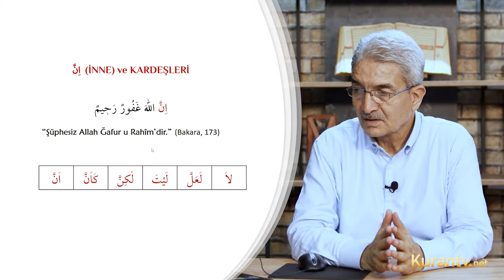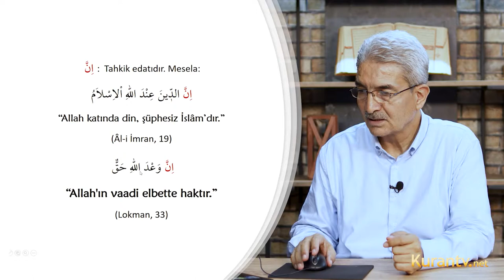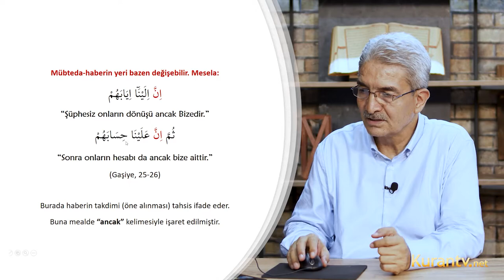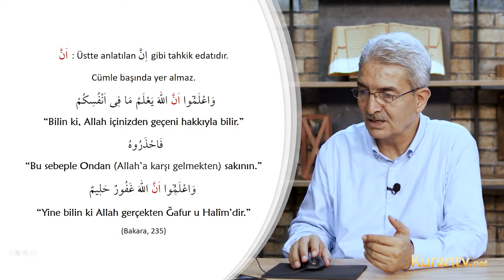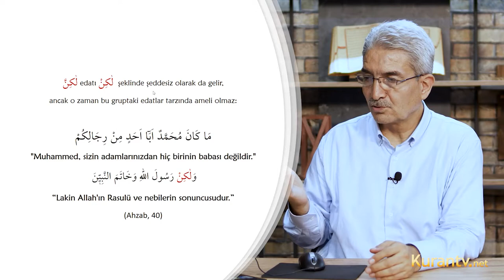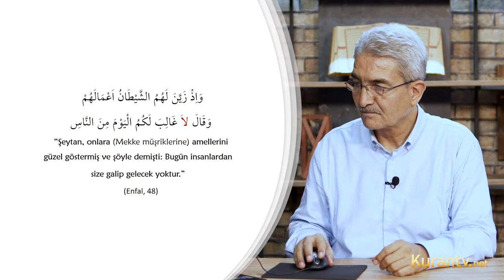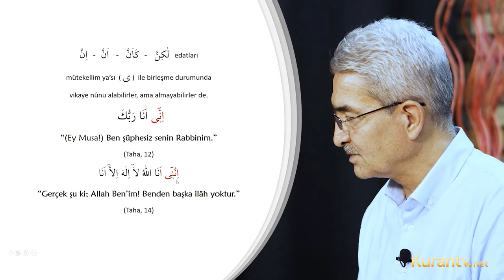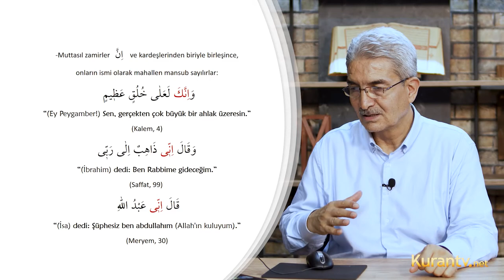Kur'an Arapçası - (İnne) ve Kardeşleri - 34. Ders | Şadi EREN